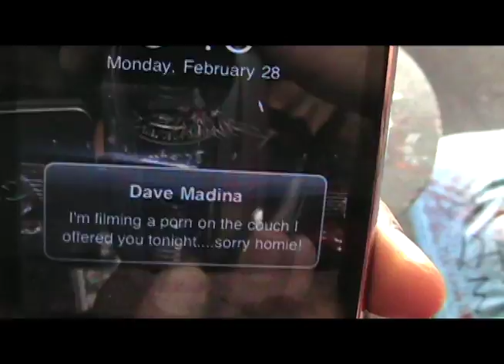Dave is a jerk.